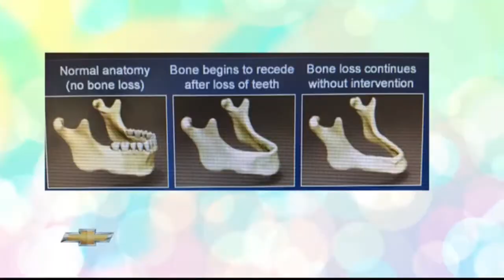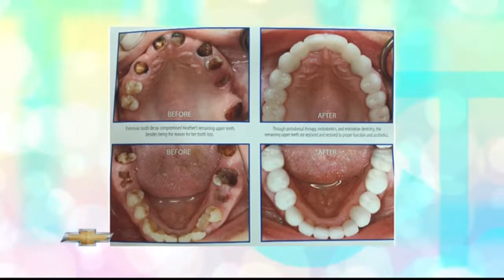Miraculous Smile Makeover - Dr. Robin Rutherford on Studio 7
In this Studio 7 "Ageless Beauty" segment, host Tatum Hubbard and Dr. Robin Rutherford discuss Smile Makeovers.